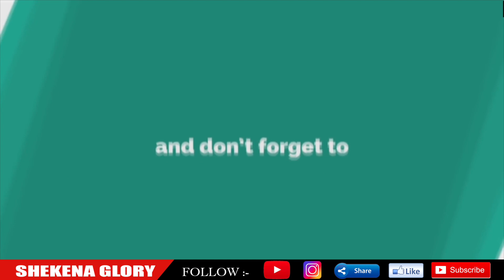Today's God Word | Shekena Glory Short Message | The Justice and Mercy of God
Today's God Word! God's word is a standard against which all philosophies, ideas and proposed solutions for the human. Word of God diligently, take it to heart and obey His Word implicitly.  Each day is a new opportunity to grow closer to God. Sis Shekena Glory Powerful Short Message can be seen in this video. Watch and be blessed!